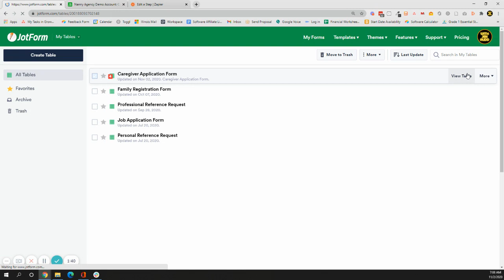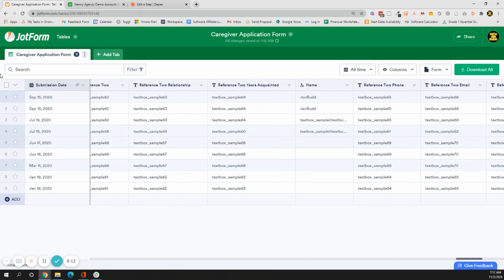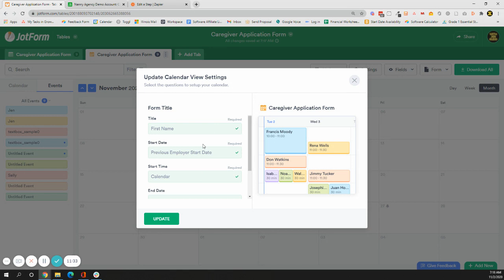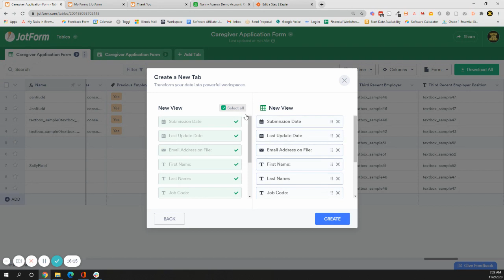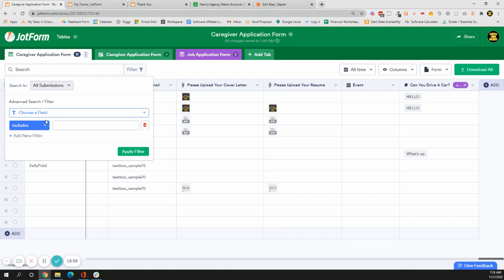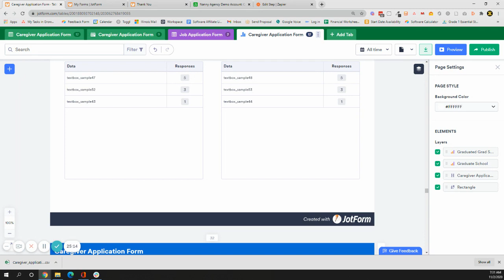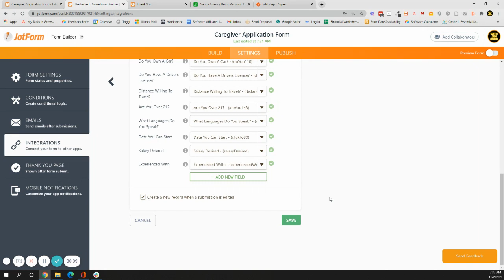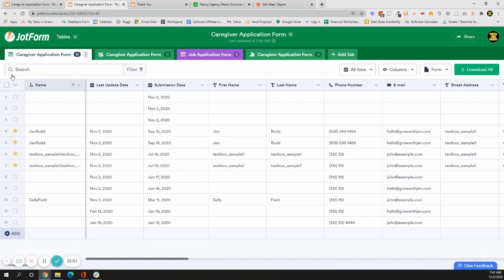Jotform Tables Unboxing | Adventures in Automation with Jen Rudd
Jotform just released a new feature - Jotform Tables. Watch as I unbox it in real time to see if it is the next airtablekiller! if you are looking to add automation to your business.